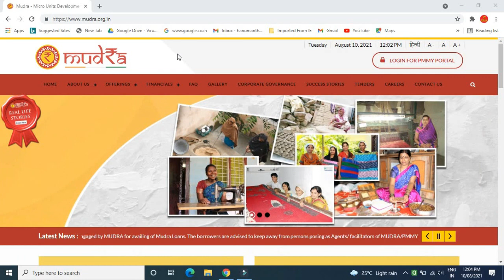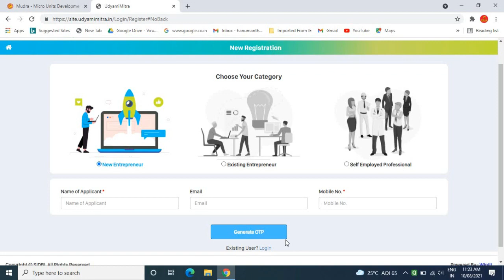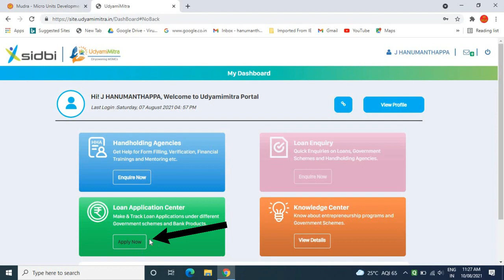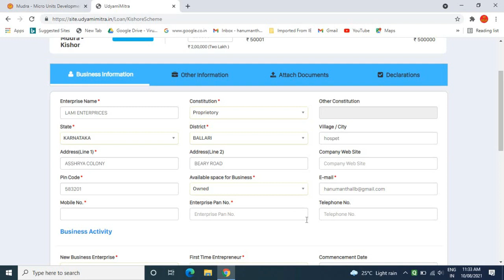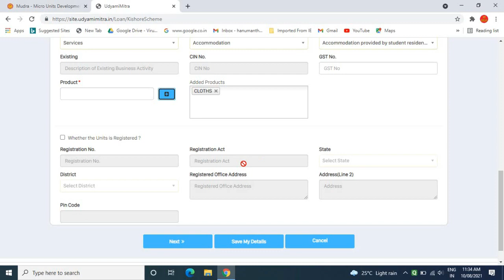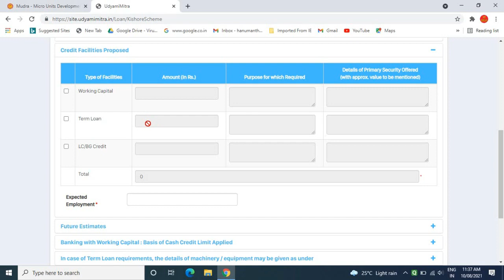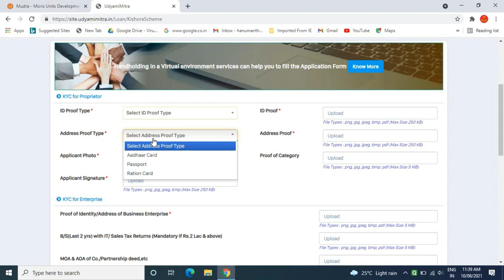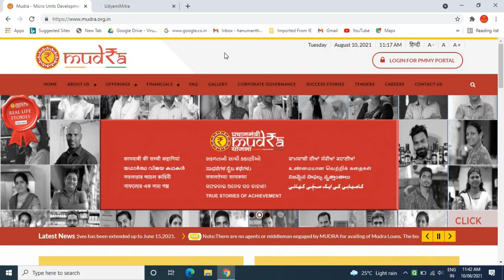pradhan mantri mudra loan apply online/ pm mudra loan online apply/ pm mudra yojana scheme/ ಕನ್ನಡ.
GEAR USED:
1. Mic
2. DRL-18H Ring Light
3. Tripod
4. High Quality Green Screen
5. Wallpaper

More:-

                                                           ವಂದೇ  ಮಾತರಂ ".